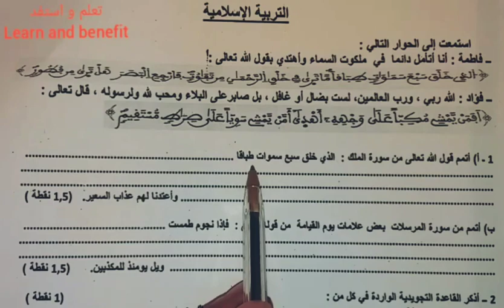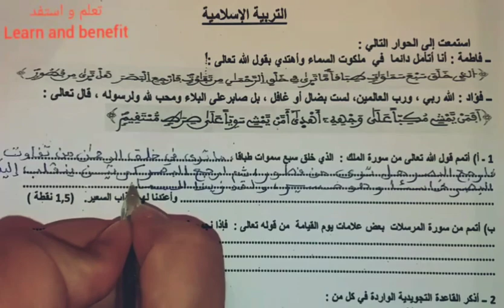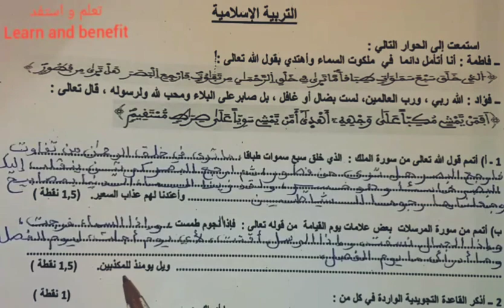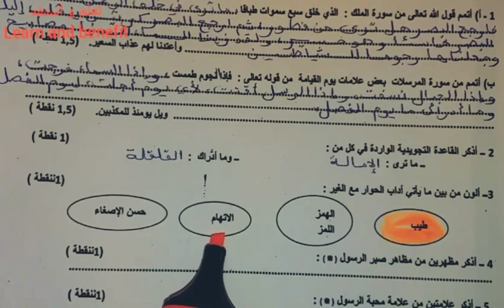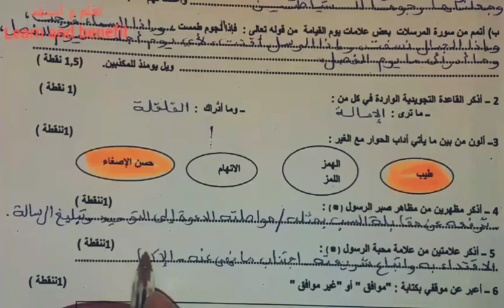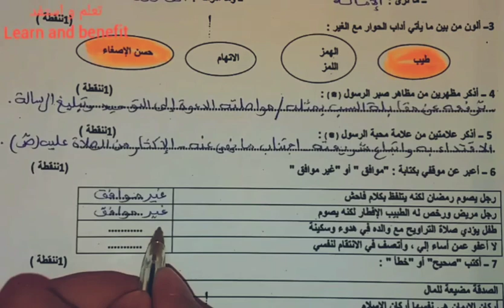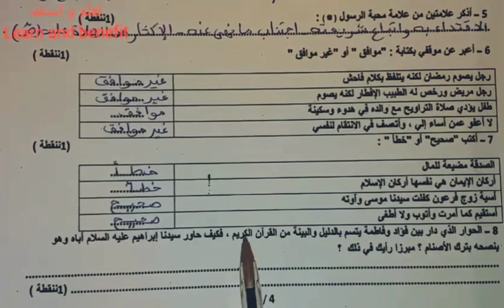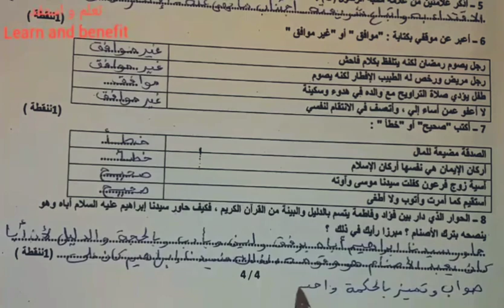الامتحان الإقليمي الموحد مادة التربية الإسلامية السادس ابتدائي (النموذج رقم 4)